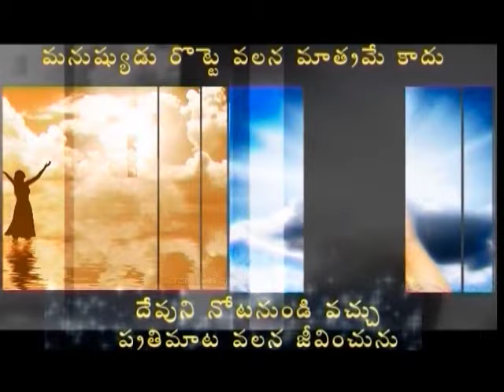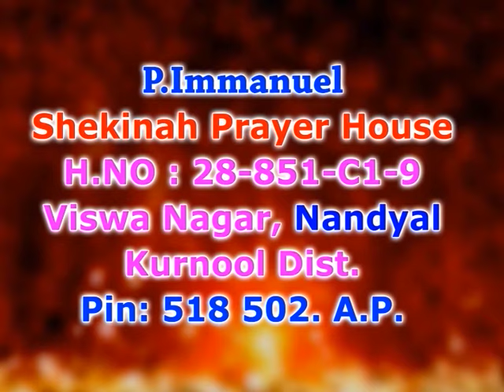Boast in the Lord | Part 2 | Brother P Immanuel | Subhavaartha TV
Give first priority to God! Watch this video of Daivaaraadhana and stay blessed!